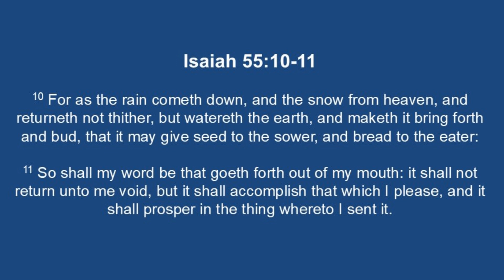10-6-4 Pilgrim Rest M.B. Church, Gary IN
Morning sermon entitled "Since He Said It, We Can Believe It" preached by Pastor Charles Adams, Jr., on Sunday, October 6, 2024 at Pilgrim Rest Missionary Baptist Church, Gary IN.